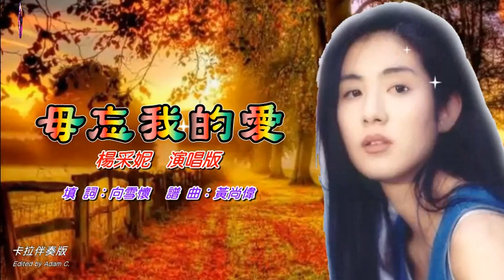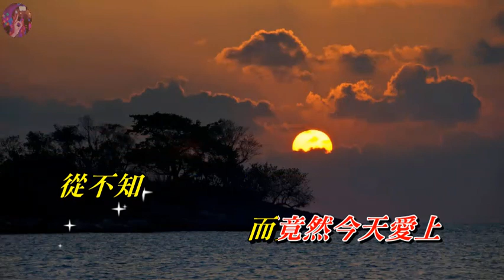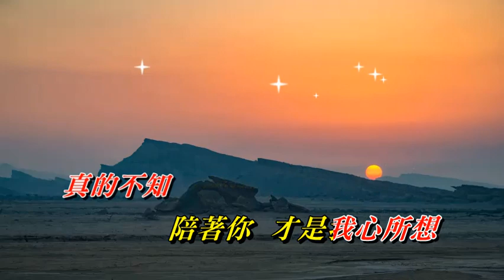毋忘我的愛 楊采妮〈卡拉伴奏版〉